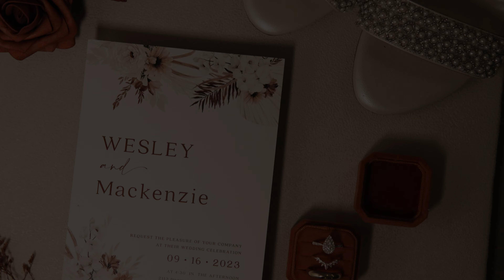You Complete Me | Hammond Wedding Film 2023 (Sony FX30 + Sony 35mm + Ronin RS2)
Presenting the Hammond Wedding Film! This beautiful, early fall Wedding was filmed at The Double J Farm in Lenoir, NC.

Congratulations again to Mackenzie & Wesley!!! 💍😄❤️

VENDORS👇
Photographer: Broad River Photography
Wedding Planner: OG Event Planning

Carolinas based but will TRAVEL ANYWHERE!

GEAR USED FOR THIS FILM
1. Sony FX30 Cinema Camera
2. Sony SEL 35mm f/1.8 Prime
3. DJI RS 2 Gimbal
4. Atomos Ninja V 5" 4K Monitor
5. NICEYRIG Gimbal Handle Grip Kit
6. SMALLRIG 9.5 inch Adjustable Arm
7. DF DIGITALFOTO Gimbal Handle
8. Ultra Slim HDMI Cable 4K@60Hz
9. K&F Variable ND Filter
10. CFexpress Type A Memory Card